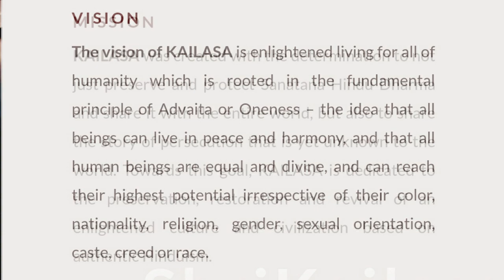I Got Job In Reserve Bank Of Kailasa/nithyananda kailasa island/Tamil/Kailu Talks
Very Happy News To u All my Kailu Talks Subscribers,I am Going to Stop Posting Videos Becase I Got Shakthi of nithyananda and i got job in Reserve Bank Of Kailasa, i have applied for Citizenship in Kailasa.its all fake just for fun i sed,nithyananda is going to launch new bank in kailasa.

Address : E.A.Alimohammed & Co
 Rasapachetty street,George town Chennai : 600003.
Very friendly service.

Limited offer till Sept 22nd.